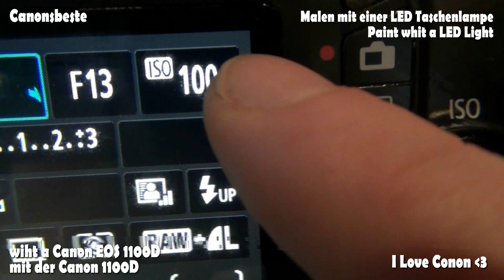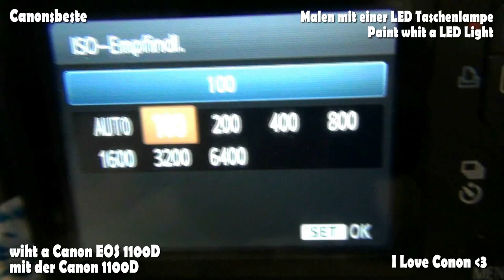Paint with LED Light Tutorial Canon EOS 1100D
This is my Tutorial for Paint with LED Light

i make this whit my Canon EOS 1100D